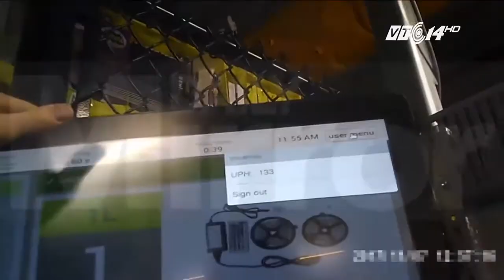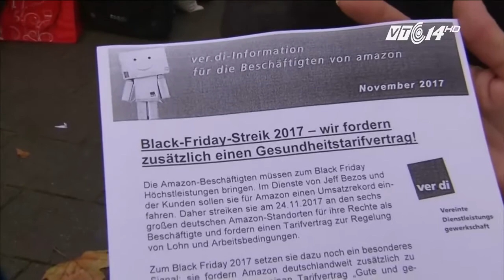Amazon bị tố vắt kiệt sức, ép công nhân làm việc như nô lệ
Một cuộc điều tra bí mật cho thấy các công nhân của hãng bán lẻ Amazon ở Anh kiệt sức vì làm việc quá tải đang khiến dư luận nước này dậy sóng.

Nguồn: VTC14 HD